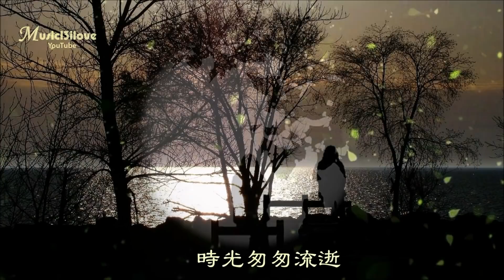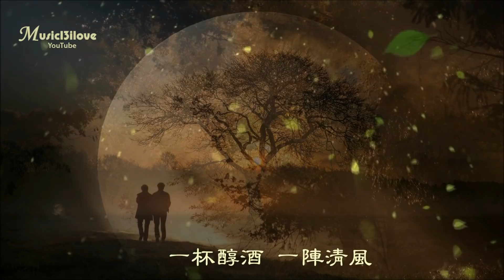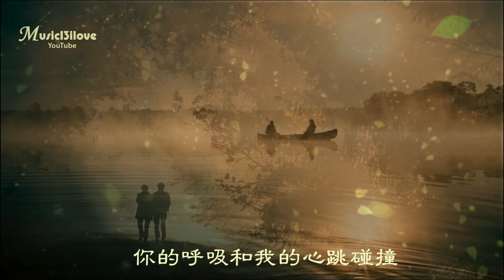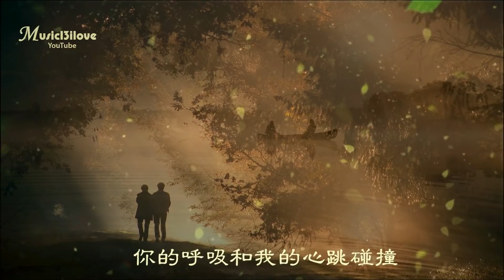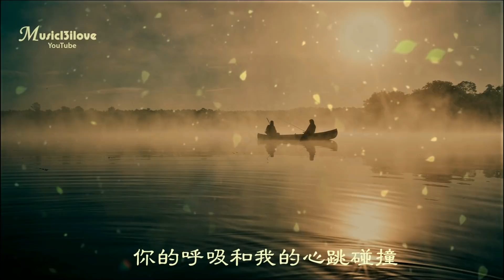🌏 陳瑞《月光下等待》 時光匆匆流逝 相思依然流淌 ... ♥ ♪♫*•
月光下等待 演唱：陳瑞 作詞：晶海之音 作曲：阿汝汗
時光匆匆流逝
相思依然流淌
為了昨天的一份美好
月光下把癡情雕成永遠
歌聲漸漸傳來相愛更加絢爛
為了今夜的一次邂逅
心底裏把真愛勇敢釋放
一碗奶茶 一首心歌
靜坐在星空下暢想
仰望如水的月光
你的眼神把我的激情點燃
一杯醇酒 一陣清風漫步在風雨中歌唱
陪伴柔美的夜色
你的呼吸和我的心跳碰撞
靜坐在星空下暢想仰望如水的月光
一杯醇酒 一陣清風
漫步在風雨中歌唱陪伴柔美的夜色